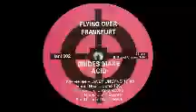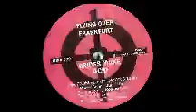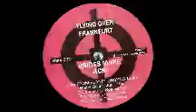Brides make acid - Flying over Frankfurt (Outcast Clan Hanni 002) 1993. B: Live from planet Unsync.